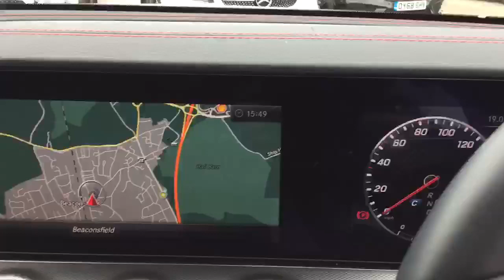KT18XWJ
360 view of this car